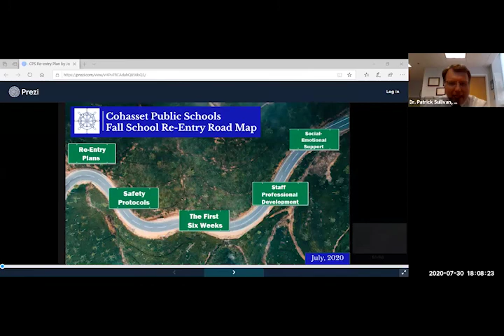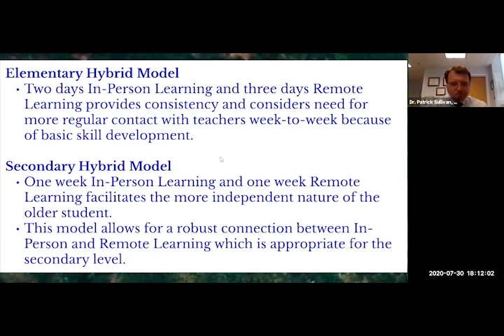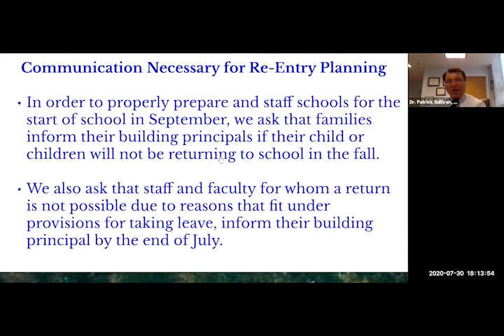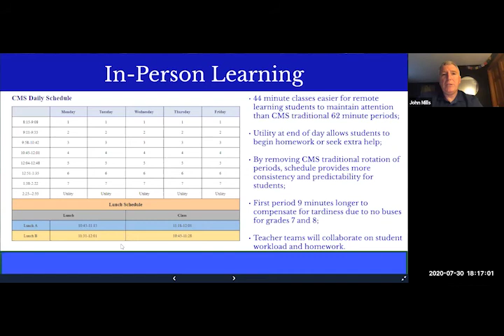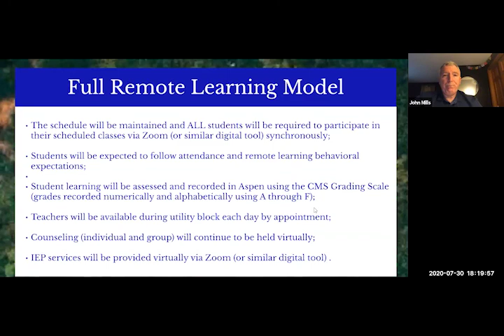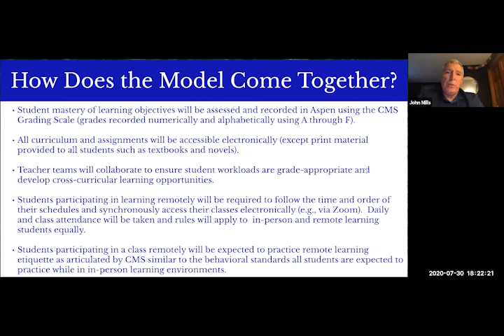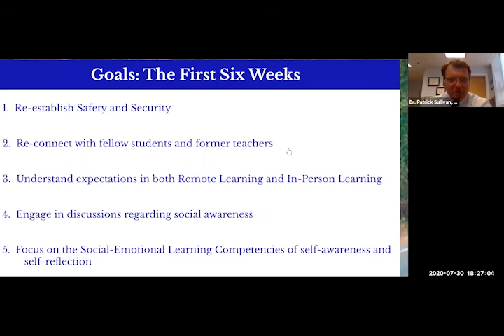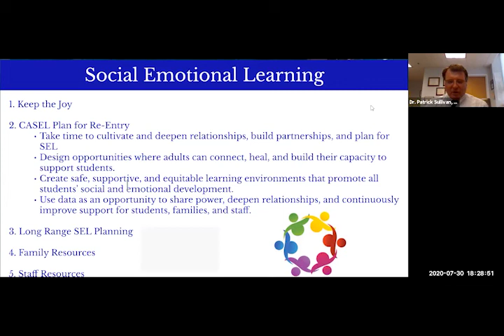3280 1 CMS Re entry Draft Plan 7 30 2020